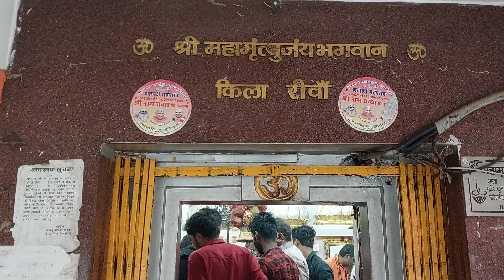6 August 2023